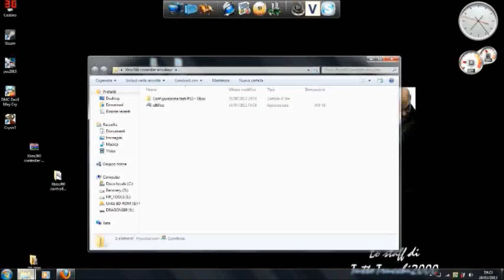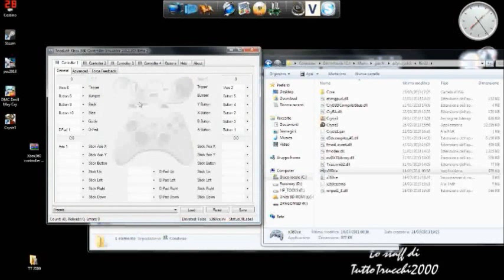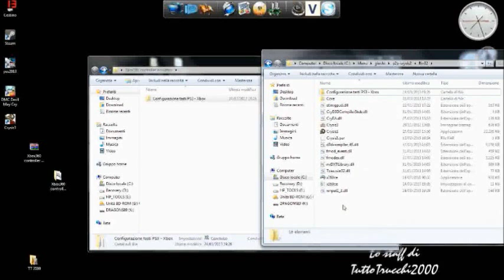Guida all'uso di Xbox360 controller emulator By TT2000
Tag: Come utilizzare un joystick comune in qualsiasi gioco per pc

Musica utilizzata:
Linkin Park - Hybrid Theory  - With You